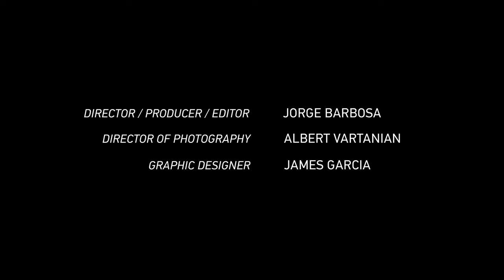Basketball with Mike Elgin & Jake Crist, Behind The Scenes at Destiny Wrestling - Diary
- Behind the scenes from Destiny World Wrestling's Icons 2 with pro wrestlers from IMPACT, AEW and WWE.